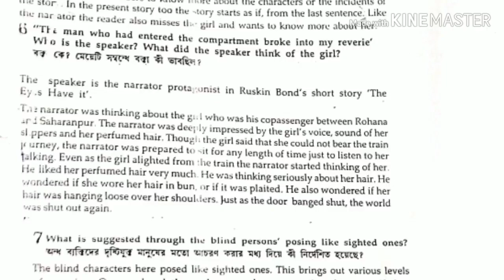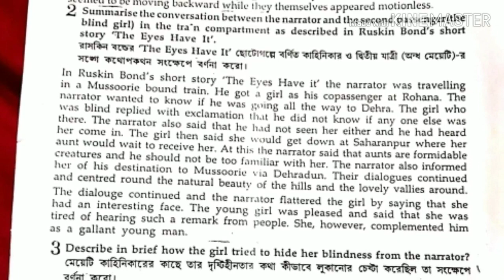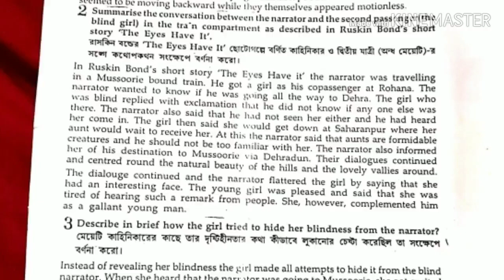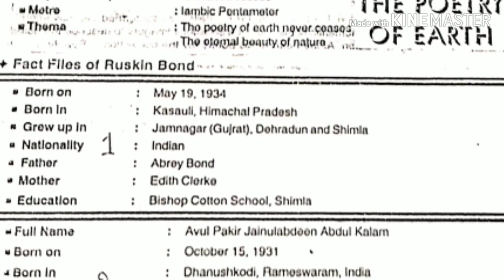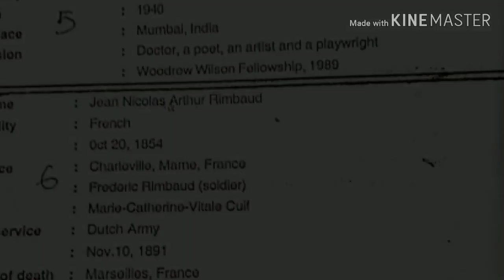THE EYES HAVE IT NOTES // MM INSTITUTION PRESENTS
HS SPECIAL ENGLISH  THE EYES HAVE IT NOTES

MM DANCE ACADEMY
ABOUT: ITS MY WESTERN  DANCE SCHOOL,ALL THE WESTERN FORMS ARE TAUGHT HERE WITH CARE.

HERE IS THE ANOTHER MOTIVATIONAL CHANNEL OF MINE:
RIGHT TO INSPIRE
ABOUT:    ITS ALL ABOUT BENGALI MOTIVATIONAL CHANNEL.